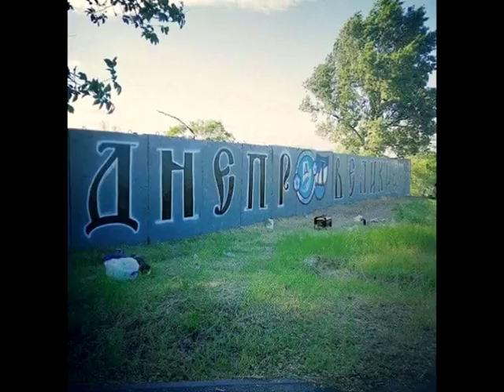Мурал-скандал в Днепре улажен: ультрас разрешили вписать свой рисунок в общую картину